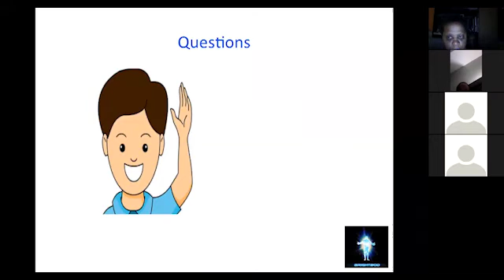Caregiver and Family Avocate, December 1, 2016 Answer 1